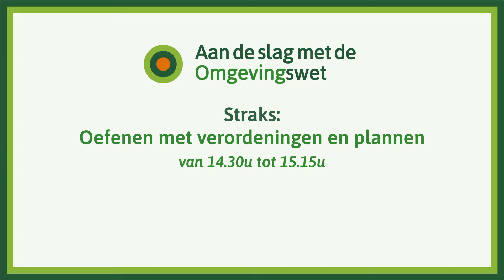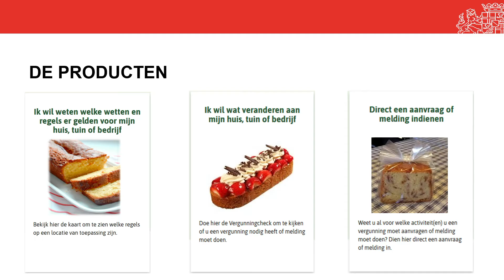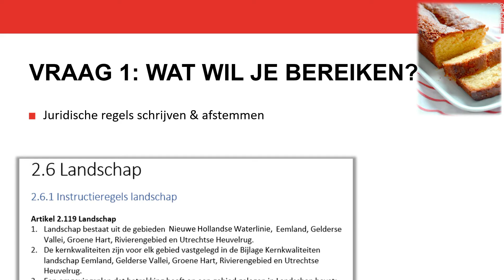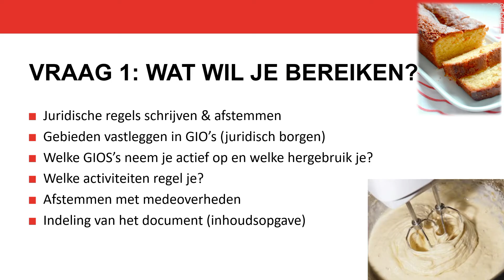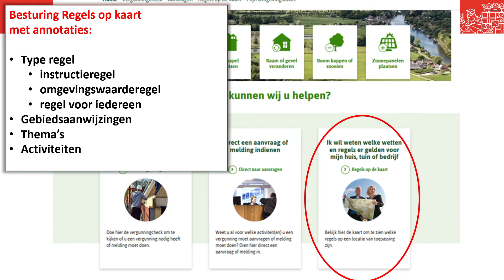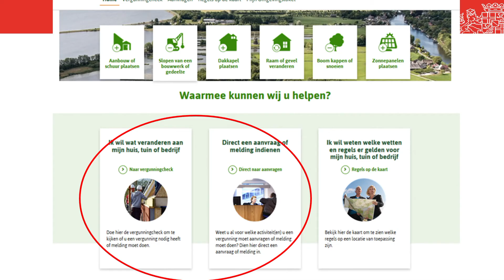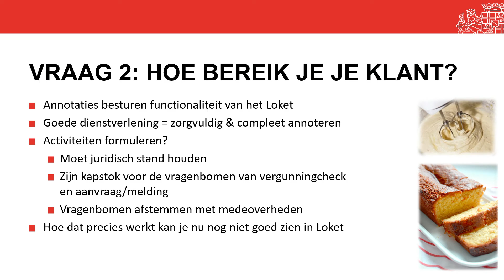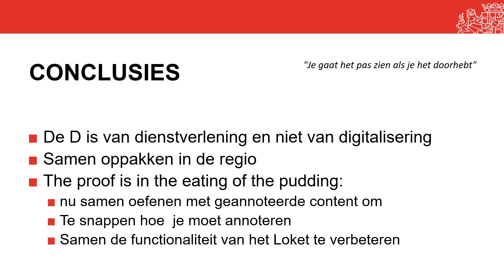Webinar Inspiratiedag: Oefenen met verordeningen en plannen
In deze sessie geven wij een kijkje in de keuken van wat er komt kijken bij het aansluiten op het DSO, maar vooral wat er voor nodig is om goed voorbereid te zijn als bevoegd gezag. Wat betekent het om interbestuurlijk te werken aan de juridische regels en om de toepasbare regels (vragenbomen) op elkaar af te stemmen? Hoe ziet dit eruit in DSO?